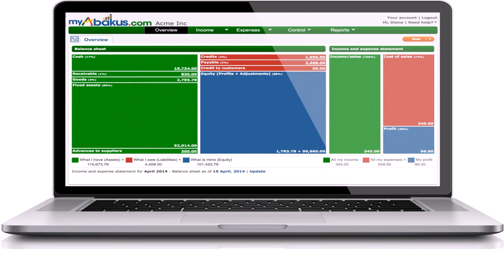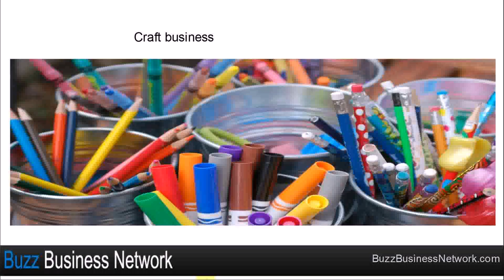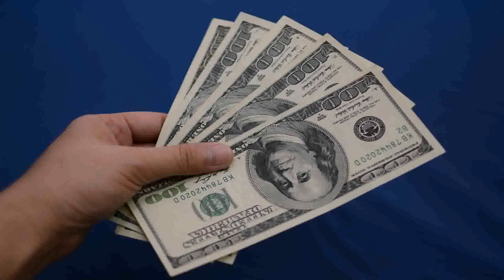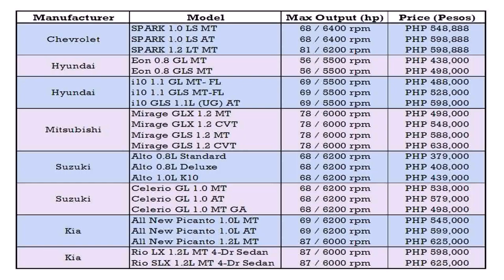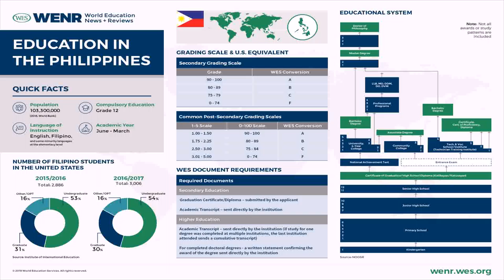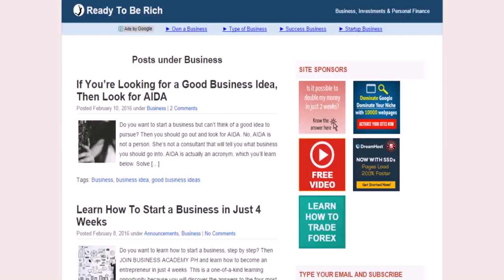Best Small Business To Start With Little Money In The Philippines - DaddyGif.com (see description)